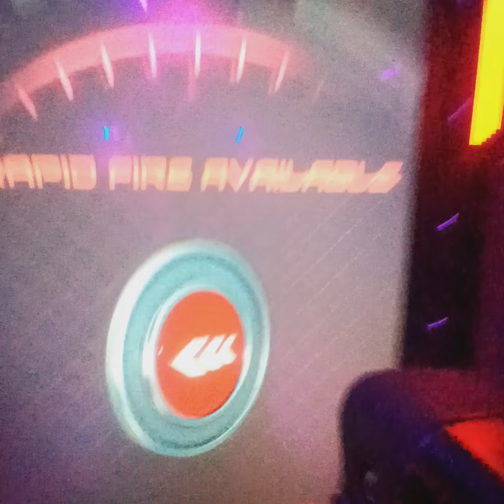Shoot them with Lazers